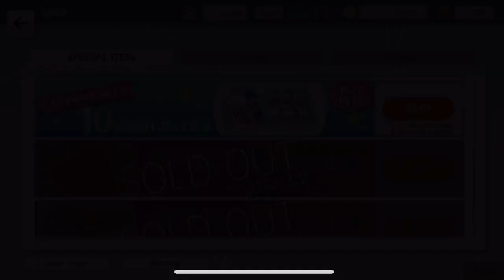Tsumugu Logic 21: I Guess Right || SEEC Gaming